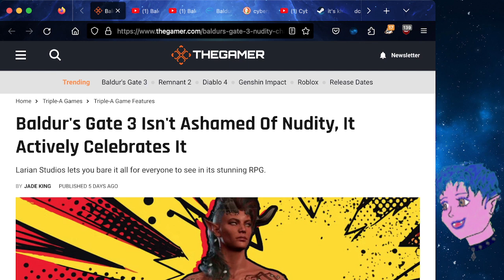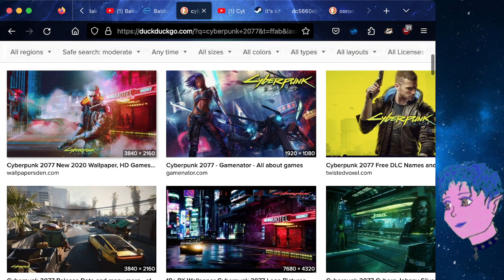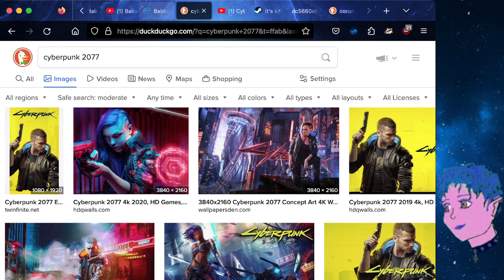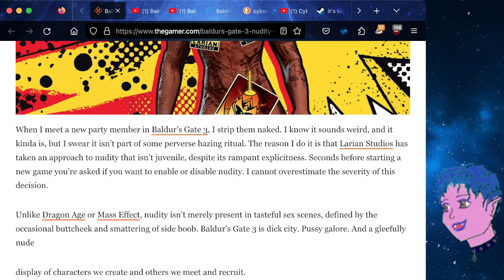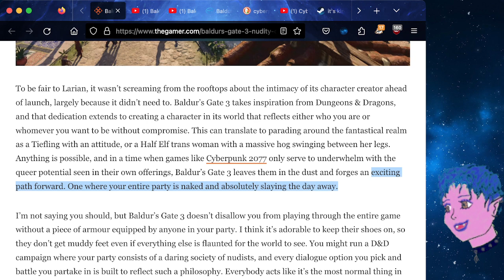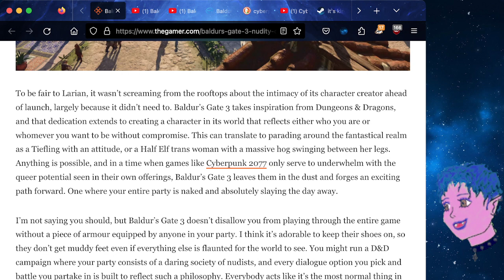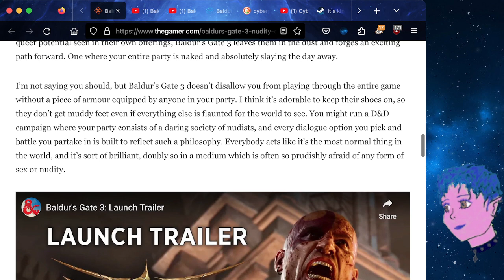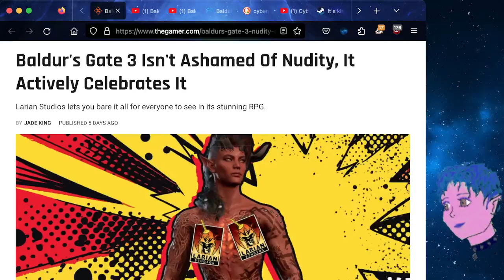talking about nudity in games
Nudity is becoming more accepted in gaming, and that's a good thing, if done well.